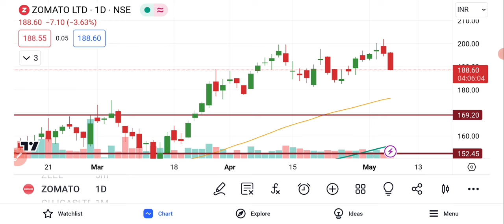Zomato Share News Today | Zomato Share Analysis | zomato Share Latest News